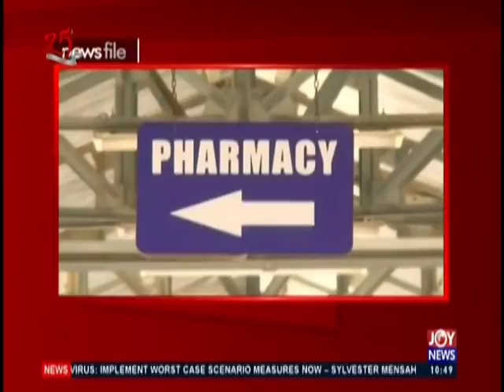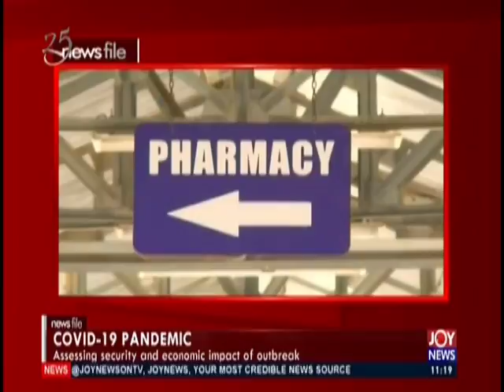Assessing security and economic impact of Coronavirus outbreak - Newsfile on JoyNews (11-4-20)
Covid-19 pandemic